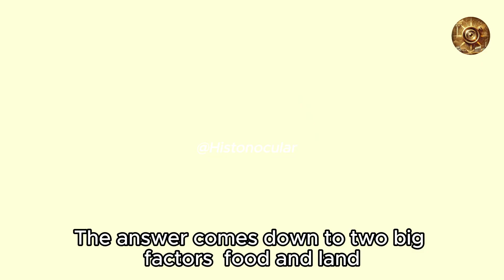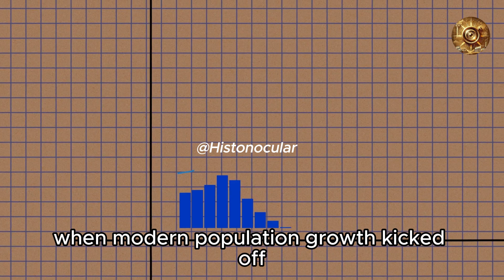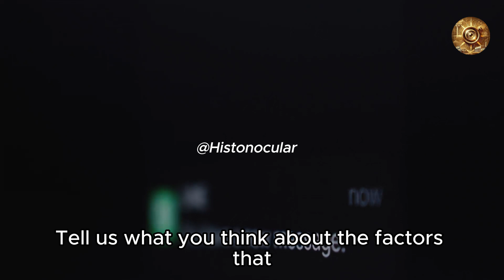Reasons behind China and Indian Population.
Why the China and India have the most population?
The reason behind China and India so much population is described in this video. The video explains India and China population.